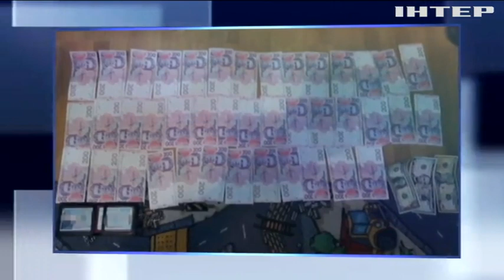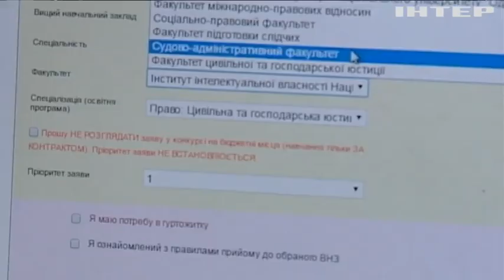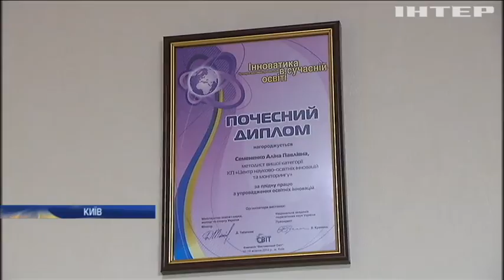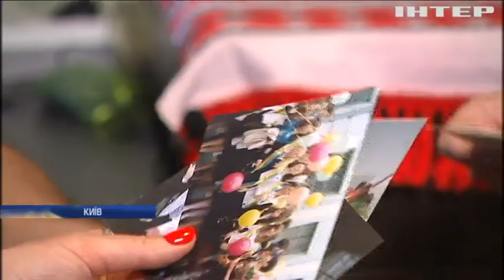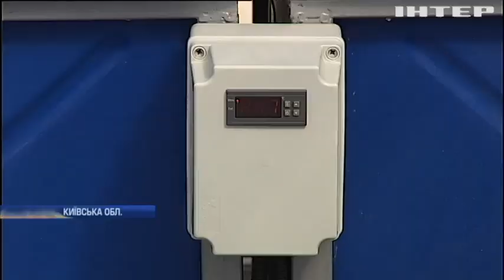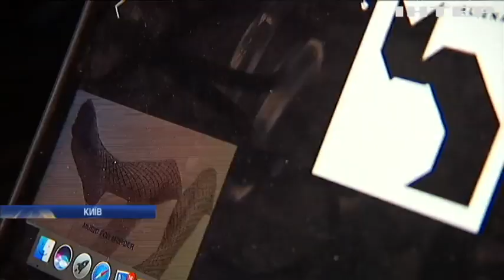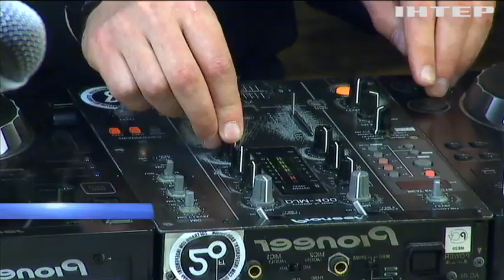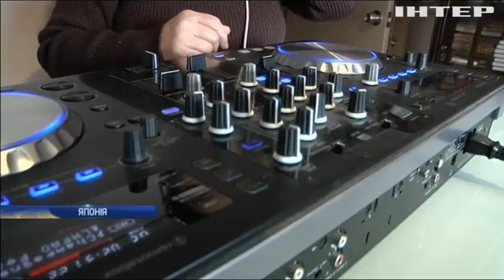Новости, выпуск за 12:00, 12 апреля 2017 года